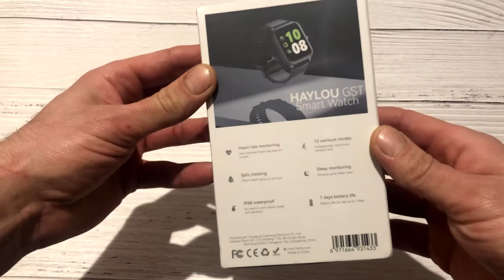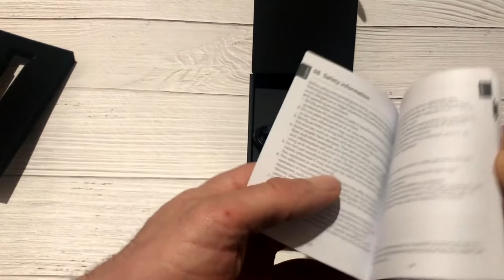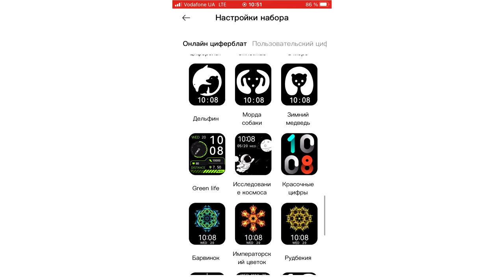Haylou GST супер часы за дёшево с Aliexpress .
Обзор часов Haylou GST